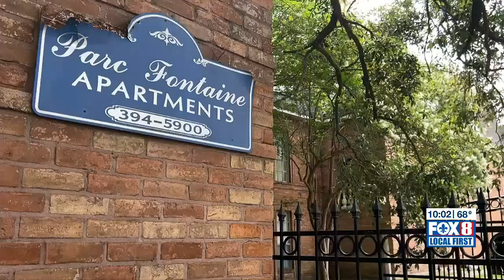17-year-old suspect arrested in connection with sexual assaults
17-year-old suspect arrested in connection with sexual assaults